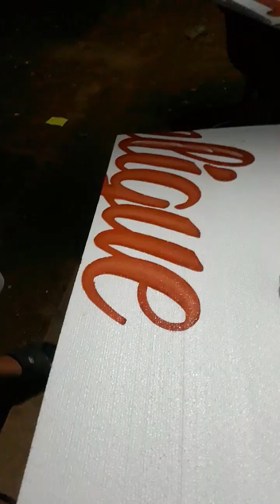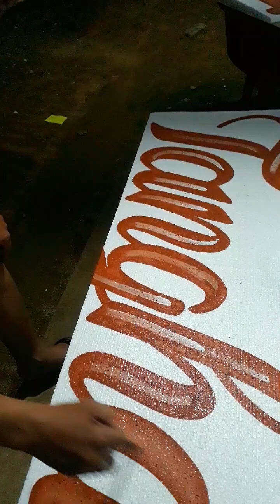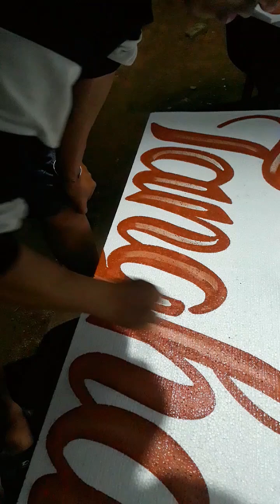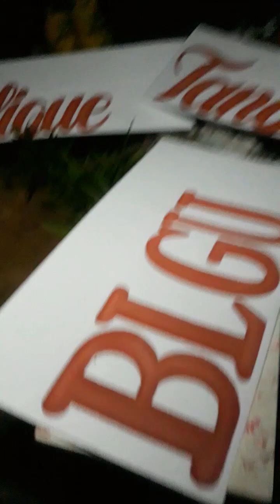BLGU Tanghaligue Styrocut